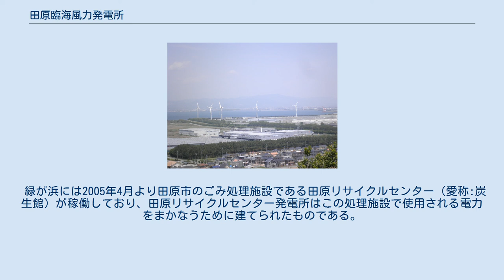田原臨海風力発電所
笠山から見た田原臨海風力発電所 田原臨海風力発電所（たはらりんかいふうりょくはつでんしょ）は、愛知県田原市緑が浜にある風力発電所。
事業主は株式会社ジェイウインド田原。
港湾区域の風力発電所としては日本最大級である。
愛称は田原かぜりん。
 トヨタ自動車の敷地内や田原市の公有地などに立地し、発電風車の真下は緑が浜エコパークという公園として整備されている。
2000kWの風車発電機が11基設置されており、発電所出力は22000kW。
発電機はデンマークのヴェスタス社製であり、羽根の直径は80m・取付高は67m。
田原市は「たはらエコ・ガーデンシティ」構想を掲げており、当風力発電所のほかにも渥美風力発電所、伊良湖風力発電所、久美原風力発電所、蔵王山展望台風力発電所などが立地している。
 2001年から風況観測や環境調査を行い、2003年12月に田原市と公害防止協定書を締結して着手。
1基は愛知万国博覧会の会場外施設として、田原風力発電所という名称で2004年3月に先行営業を開始し、トヨタグループパビリオンの電力を賄った。
2005年3月の通常運転開始から1年間の年間発生電力量は約4600万kW/hであった。
それ以外の11基は田原風力発電所を取り巻くように建設され、田原臨海風力発電所（1基は田原リサイクルセンター風力発電所）として2005年3月に営業運転を開始した。
 久美原風力発電所では低周波騒音が問題となっている。
頭痛やめまい、不眠などを訴える住民がおり、2010年3月に環境省の調査によって風車の回転による騒音が確認された。
 田原市の風力発電所 蔵王山風力発電所では年平均毎秒8.3m、緑が浜2号緑地では年平均毎秒6.5m、白谷海浜公園では年平均毎秒4.7mの風が吹く 。
 緑が浜には2005年4月より田原市のごみ処理施設である田原リサイクルセンター（愛称:炭生館）が稼働しており、田原リサイクルセンター発電所はこの処理施設で使用される電力をまかなうために建てられたものである。